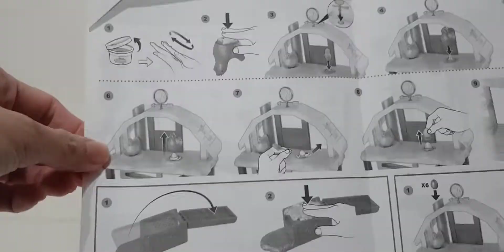Chelsea Farmhouse Unboxing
Available here:
Barbie Farmer Playset